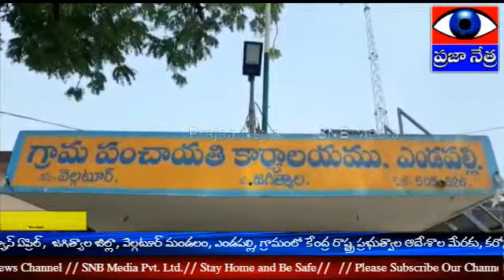సాంఘిక సంక్షేమ శాఖ మంత్రి కొప్పుల ఈశ్వర్ జన్మదినం సందర్భంగా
గ్రామ సర్పంచ్ మారం జలంధర్ రెడ్డి, ఉప సర్పంచ్ సతీష్, నిరుపేదలకు, పారిశుద్ధ్య కార్మికులకు, వికలాంగులకు, వృద్ధులకు ,ఆశా వర్కర్లకు, దాదాపు170 మందికి, నిత్యవసర వస్తువులు,  పంపిణీ చేశారు.